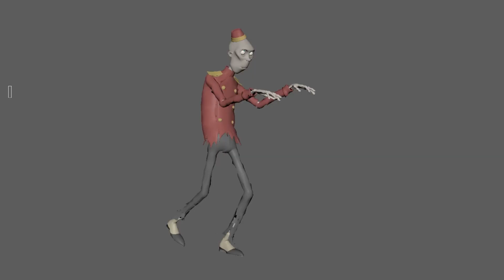Kaya Akıncı - 3D Character Animation Showreel